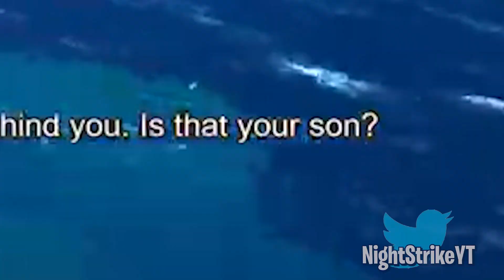NOOB TACTICS VS SAIYAN ELITES!! - DRAGON BALL: Sparking! ZERO Funny Moments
In this video, I was still learning how to play DRAGON BALL: Sparking! ZERO and jumped into the story mode. I'm so much better at the game now so looking back to when I was still learning how to play was cringy for me but I hope its hilarious for you guys?

0:00 - Intro
0:31 - Goku Episode Battle Begins
0:47 - Cutscene 1
1:05 - Goku vs Raditz
2:07 - Cutscene 2
3:12 - Go It Alone
4:46 - Goku vs Raditz 2
5:55 - Cutscene 3
7:52 - Nappa and Vegeta Arrive
8:02 - Yamcha's Been Yamcha'd
8:40 - Goku vs Nappa
9:58 - Cutscene 4 Vegeta Kills Nappa
11:45 - Goku vs Vegeta
13:14 - Salty Rematch
13:18 - Goku vs Vegeta REMATCH
16:15 - Goku Defeats Vegeta
16:32 - Cutscene 5 Great Ape Vegeta
17:47 - Half *ss Cliffhanger
17:50 - Outro

Slowly Getting Better At Sparking Zero!! - Dragon Ball Sparking Zero
SPARKING ZERO *BLIND TOURNAMENT* w/ FRIENDS!! - Dragon Ball Sparking Zero
Dragon Ball The Breakers Is Unplayable Now